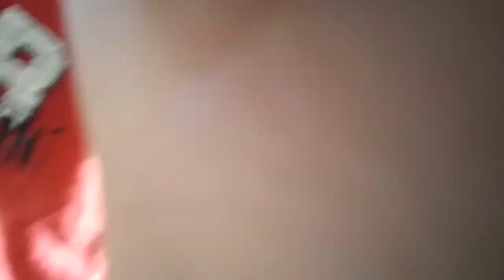Fixing our baseball field